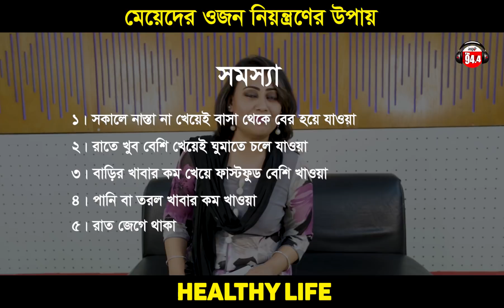মেয়েদের ওজন নিয়ন্ত্রনের সহজ ৫টি উপায় | Healthy Life | EP-03 | JAGO FM TRENDS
মেয়েদের ওজন নিয়ন্ত্রনের সহজ ৫টি উপায় |

Guest : Tamanna Chowdhury
Nutritionist  & Dietitian
M.Sc & B.Sc (Hons) Food & Nutrition (DU)
Post Graduate, Diabetic Education (India)
Special Training, Clinical Nutrition (India)

*** ANTI-PIRACY WARNING ***

This content is Copyright to "JAGO FM TRENDS". Legal action will be taken against those who violate the copyright of the following material presented!